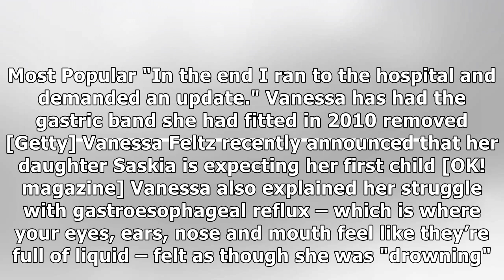Vanessa Feltz reveals THREE stone weight loss after having a gastric bypass